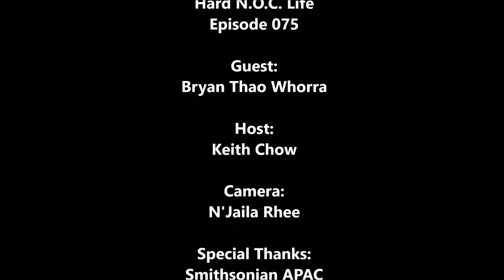Episode 075: Lao Sci-Fi with Bryan Thao Worra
In our final live edition of Hard NOC Life from the NOC Reading Lounge at CTRL+ALT -- the Smithsonian Asian Pacific American Center's pop-up culture lab in the former Pear River Mart location in SoHo, award-winning poet Bryan Thao Worra discusses the literature of the Laotian diaspora and explains why the Asian American literay canon needs more speculative fiction.